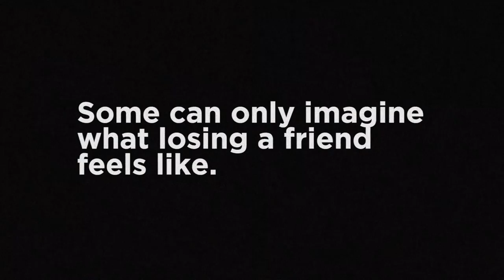Red Wine Talk - My Confession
Directed, produced and edited by Jack J.

Lyrics:
You pacify the pain I feel, and glaciate the pathway to my heart.
This feeling's only temporary, but babe its a start.

And so I think I must confess that I might be better off without you (without you)

There's noway I'l make it to 29, with all this 'you' in my mind.
Take it now and you'll feel it soon, glass is empty and I'll see you!

Sometimes it feels like you're all I have.
When I can't have you, yeah it makes me feel so sad.
You're always on my mind like a strange addiction.
I want you to be my greatest distraction.